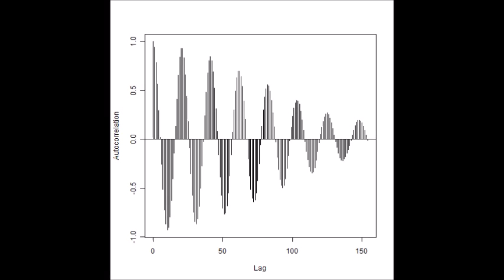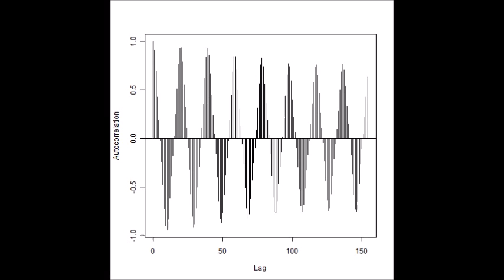スライドショー 超音波データ‹測定・解析›（超音波テスター） ultrasonic-labo